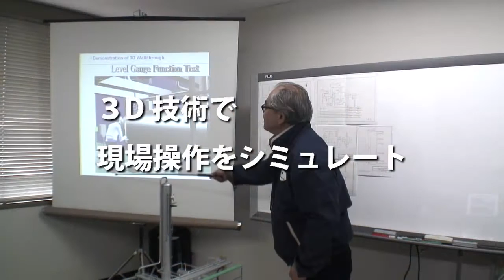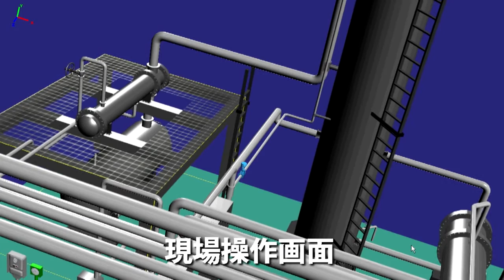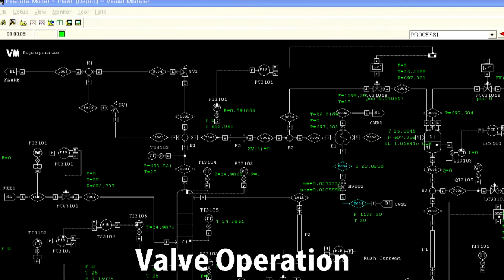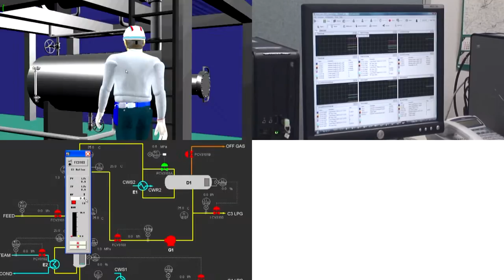Operator Training System: Process Plant INNOVATION for You! (Japanese Ver.)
オメガシミュレーションは、モデリング、シミュレーションテクノロジーを通じて、リアリティのある高精度な運転訓練システム、制御ロジックのテストや検証環境、プラントの最適化、省エネの検討、運転支援を提供いたします。